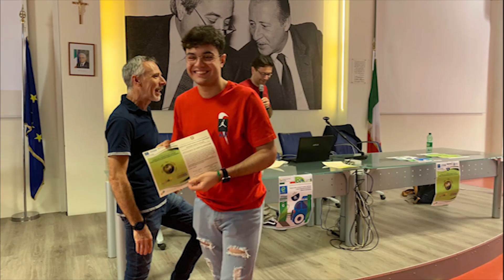14 studenti dell’ ITI “Da Vinci” sono stati premiati questa mattina nell’aula magna “Falcone e Borse